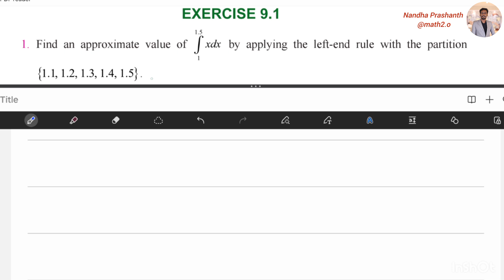Definite Integration/Riemann Sum Left End Rule Stateboard 12th grade mathematics Ex: 9.1 problem 1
Definite Integration/Rieman Sum Left End Rule Stateboard 12th grade mathematics Ex: 9.1 problem 1